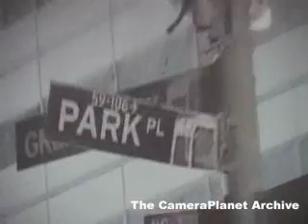wtc site, night, debris Park Place